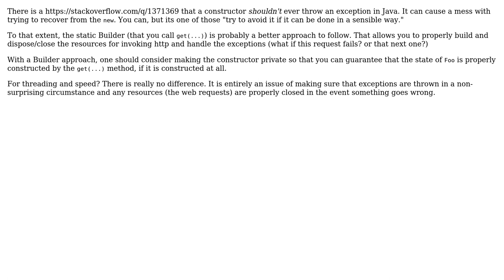Software Engineering: Should http requests be in the constructor or in a static function?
With thanks & praise to God, and with thanks to the many people who have made this project possible! You are responsible for your own actions.